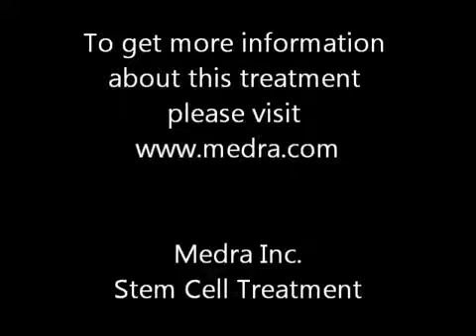Dr William Rader - Grande Avanço no Tratamento da Fibrose Cística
Tratamento com células-tronco para FIBROSE CÍSTICA e outras doenças. Dr William Rader atualmente trabalhando na República Dominicana. Para maiores informações visite o site deste video